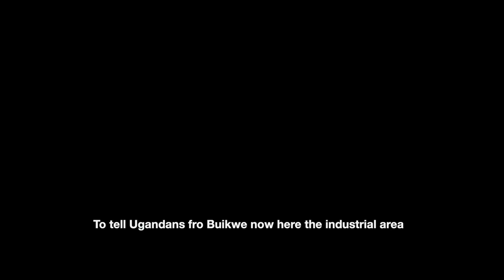MODERN TILE SHOW ROOM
We started with one tiles factory in this country and today we are talking about three different tile factories. The most exciting thing about Modern Tiles is that they started manufacturing during the Covid-19 period and within six months the factory was up and running,” Anite while opening Modern Tiles showroom located in Industrial Area in Kampala on Wednesday.

Currently the company has a total market share of about 58%, which implies that many Ugandans are buying tiles produced locally by Modern Tiles.